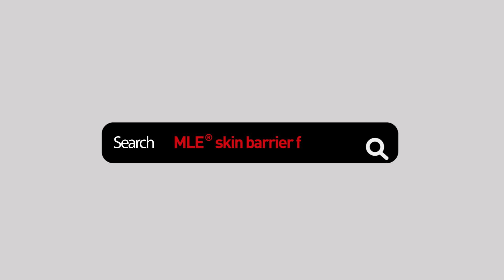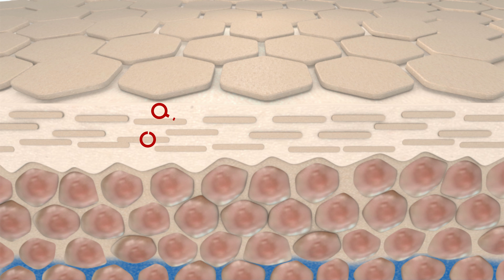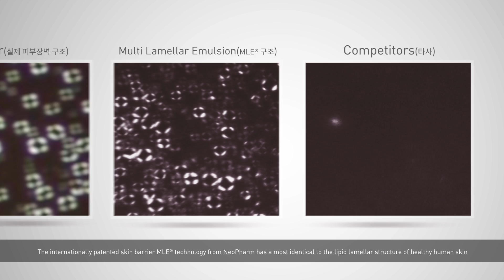[NeoPharm] The International Patent for Dermatology - MLE®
[The International Patent for Dermatology - MLE®]

The more maltese cross structure observed in healthier skin.
Lamellar structured moisturizer helps restore the maltese cross in skin effectively.
The internationally patented skin barrier MLE® technology from NeoPharm has a most identical to the lipid lamellar structure of healthy human skin.

We developed ATOPALM, ZEROID and PSOREX based on the internationally patented MLE® skin barrier technology and also launched Derma:B recently for people who need to stay fit.
We continuously innovate our technology through constant research to contribute to human health & happiness under our company philosophy “The Leader in Skin Science”.